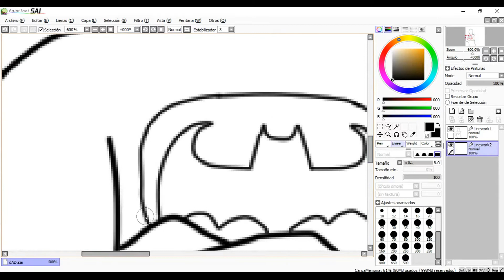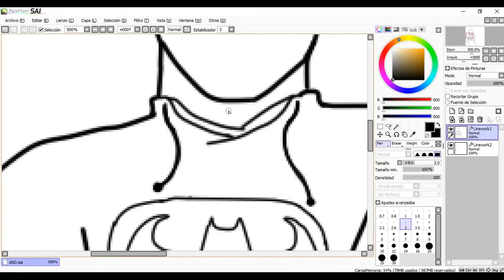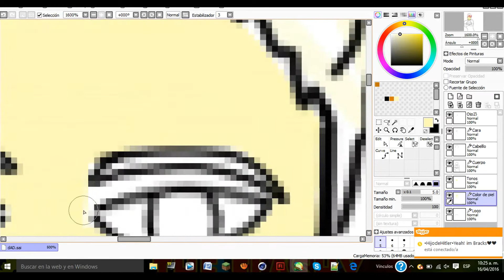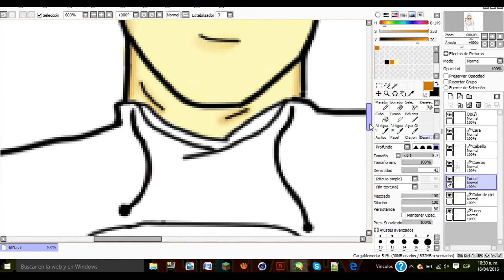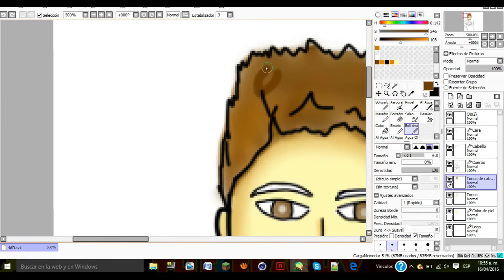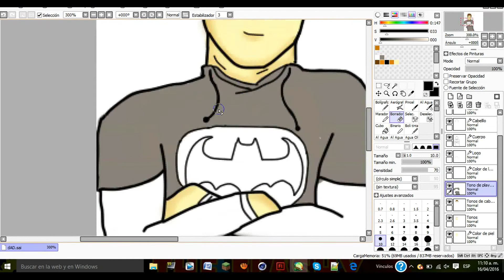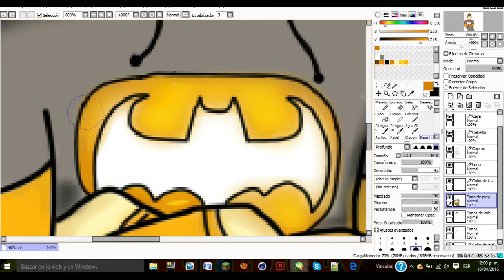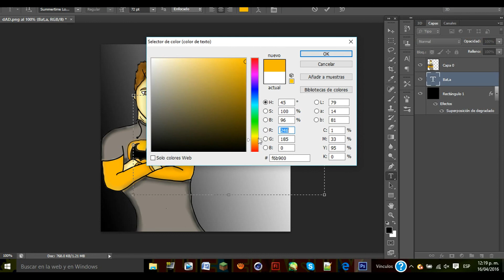SPEED-ART PARA BATMANSD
BUENO CHICOS ESTE DIBUJO CREO QUE LO MEJORE UN POCO,PERO A MI EN LO PERSONAL SI ME GUSTO
SIGUIENTES :
VALERIA LA OVEJA
SKYPE : Hugo Plays98